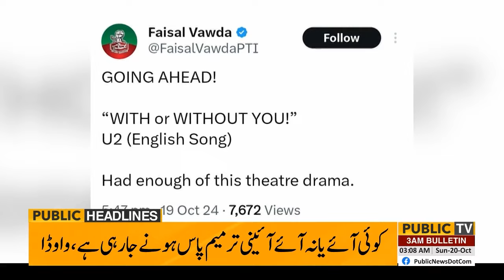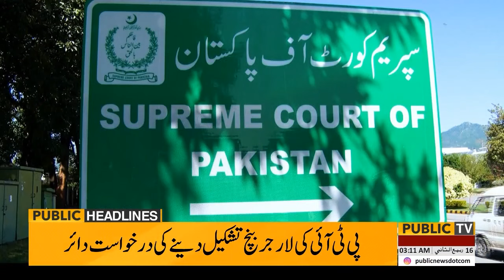Great News For PTI | Molana Gave Big Surprise | Imran Khan | Govt Big Trouble | 03am Headlines